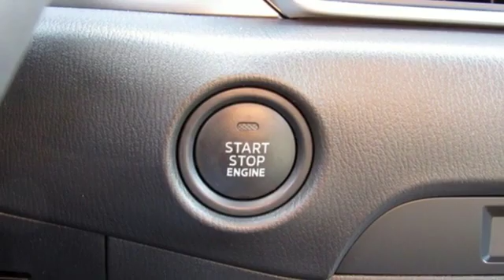New 2019 Mazda CX-5 Lutherville MD Baltimore, MD Z9503887 - SOLD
Year: 2019
Make: Mazda
Model: CX-5
Trim: Sport
Engine: 2.5L 4-Cylinder
Transmission: 6-Speed Automatic
Color: White
Interior: Black
Stock #: Z9503887
VIN: JM3KFBBM1K0503887

Address:
1630 York Road